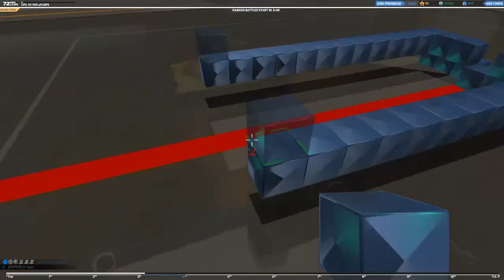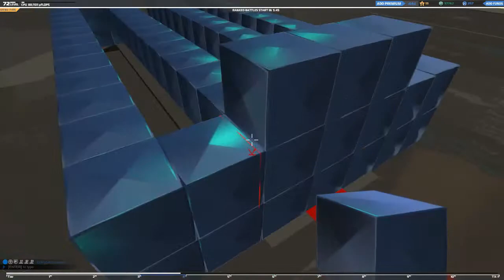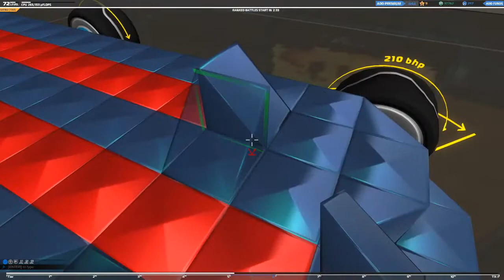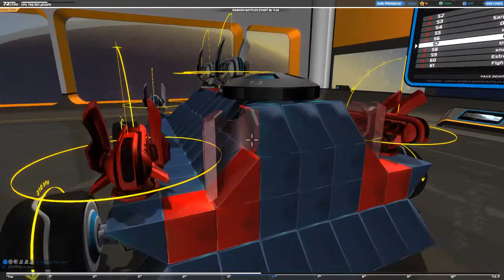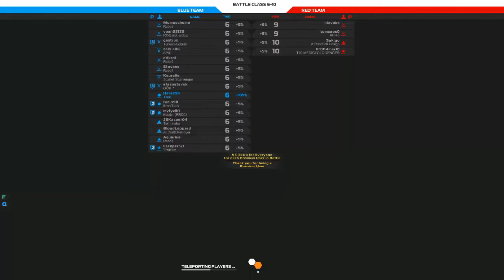Robocraft Español - T6 Plasma